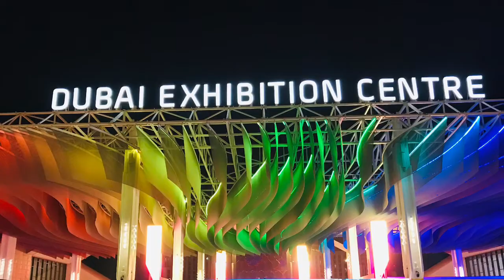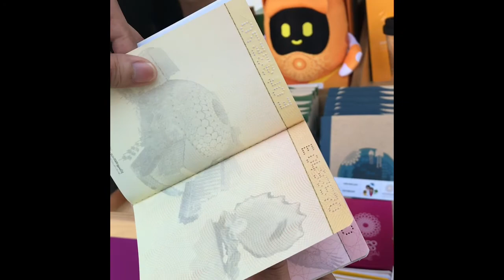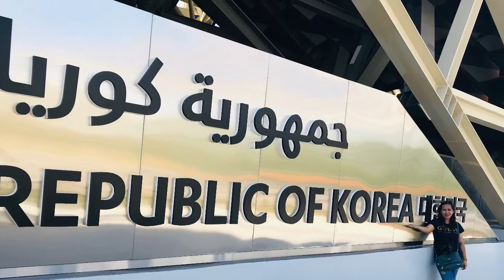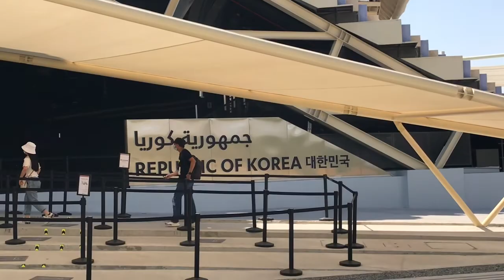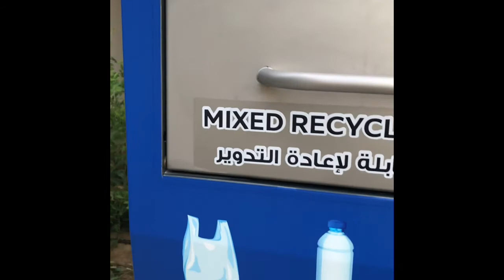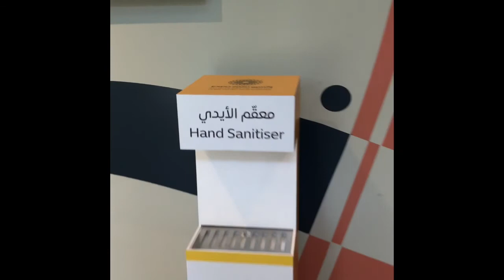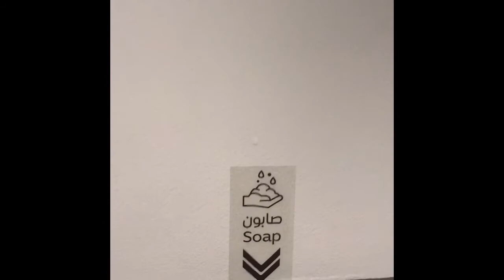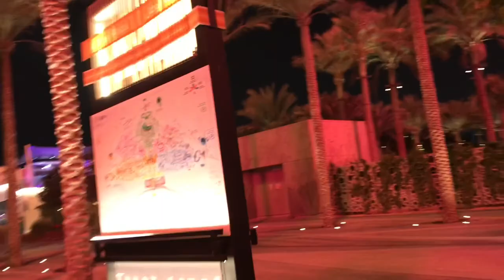The newest spot attraction in Dubai/Dubai Expo 2020/angelene Dhital